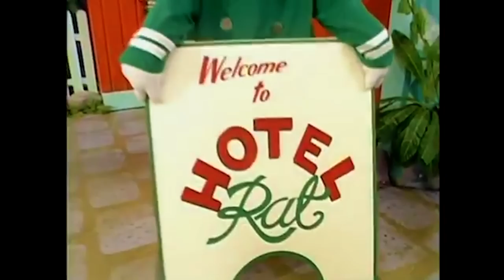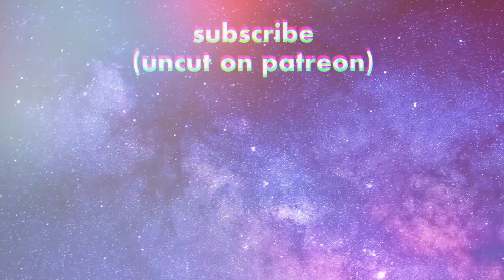Australian girl's first time watching A Bug's Life 😂😂 (i hate bugs)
☽ follow me☽
for their support:
SECRETSOFWAR9
Michael Sumner
Jeff Mills
Daddy Dogg Abbott
MehGyver
Trevor Driver
Benjalong Xaynhachack
Dennis Aguiluz
First time watching reaction review